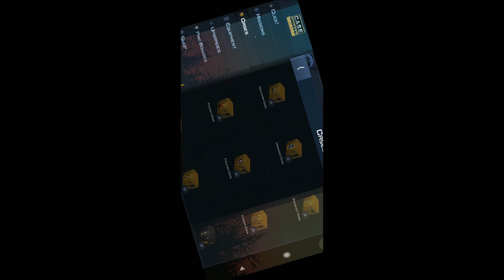2 GLOVES IN 1 CASE OPENING